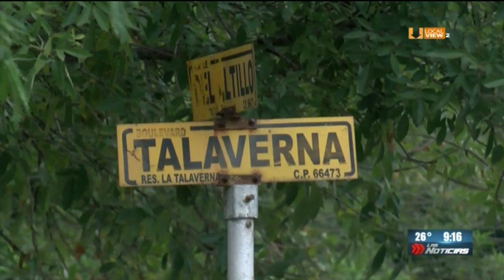Sorprenden a empleados de Agua y Drenaje realizando descargas al arroyo Talaverna